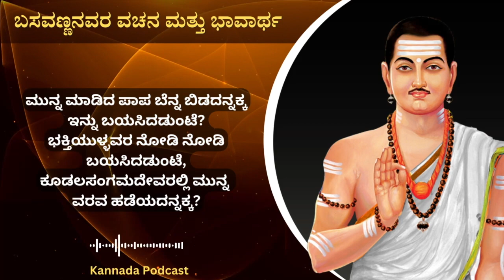ಮುನ್ನ ಮಾಡಿದ ಪಾಪ ಬೆನ್ನ ಬಿಡದನ್ನಕ್ಕ | ಬಸವಣ್ಣನವರ ವಚನ | Kannada Podcast | Vachana Vaahini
ಜಗಜ್ಯೋತಿ ಬಸವಣ್ಣನವರ ವಚನ ಮತ್ತು ಭಾವಾರ್ಥ

ಮುನ್ನ ಮಾಡಿದ ಪಾಪ ಬೆನ್ನ ಬಿಡದನ್ನಕ್ಕ
ಇನ್ನು ಬಯಸಿದಡುಂಟೆ?
ಭಕ್ತಿಯುಳ್ಳವರ ನೋಡಿ ನೋಡಿ ಬಯಸಿದಡುಂಟೆ,
ಕೂಡಲಸಂಗಮದೇವರಲ್ಲಿ ಮುನ್ನ ವರವ ಹಡೆಯದನ್ನಕ್ಕ?